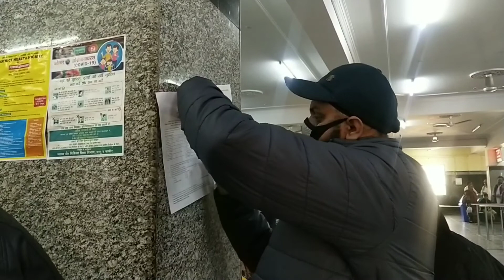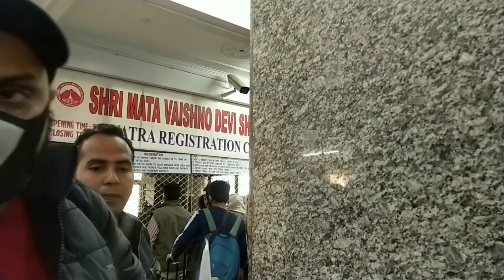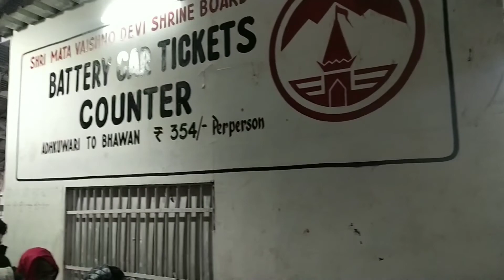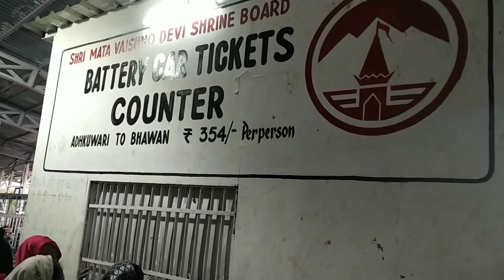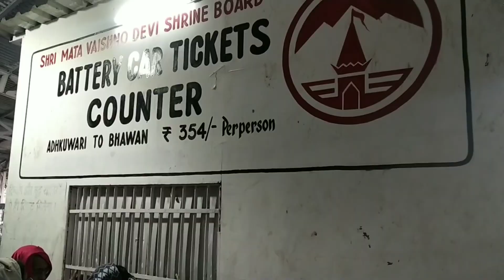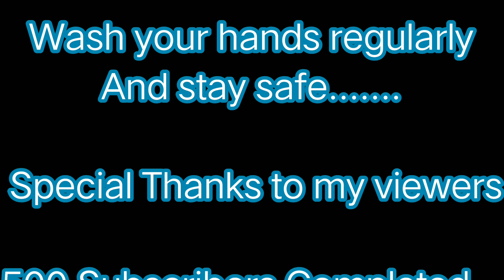Shri Mata Vaishnodevi Yatra with Complete details | Karta Tour